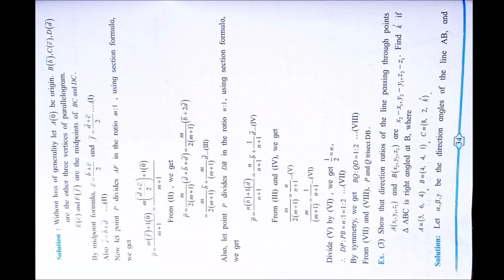12 th science Mathematics Practical Solution Experiment No- 6 Vector And Three Dimensional Geometry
12th science Mathematics Practical Solution, Experiment No 6-vector and three dimensional geometry, projection rule, examples on parallelogram, direction cosines, examples on scalar triple product, application of vectors.